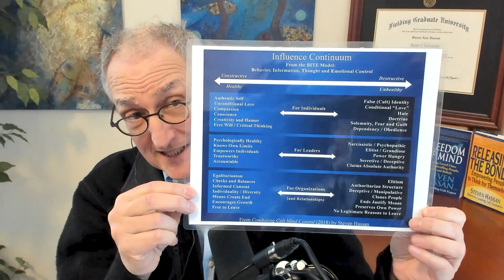The Cult of Social Media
Some influence is healthy and promotes our ability to grow, whilst other influences can instill dependency or promote harm to ourselves and others. With the emergence of the digital era, it seems the lines between what we have control over and what has control over us has become blurred.

How can we become aware of undue influence and gain sovereignty over our minds? To what degree is influence used as a form of control and what are the similarities between social media and cults?

Join Tristan Harris and Dr. Steven Hassan as they break down classic cult tactics and how those techniques have evolved in the digital age.

Learn More about Humane Tech “The Catalyst, our 2x a month newsletter